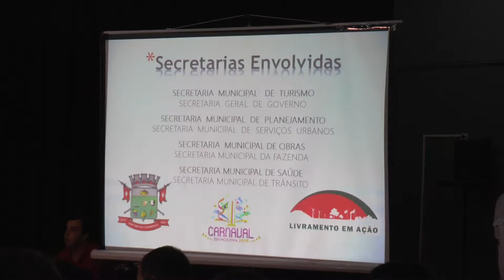Dr. Marne Osorio - Intendente de Rivera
Al cierre de la conferencia, el intendente Marne Osorio convocó a participar del carnaval binacional que se pretende ir mejorando año tras año para lograr un producto único y atractivo también para los turistas.